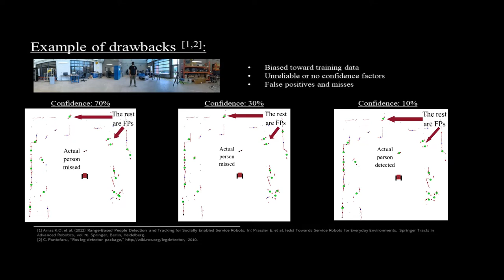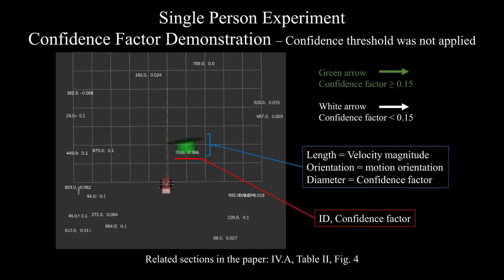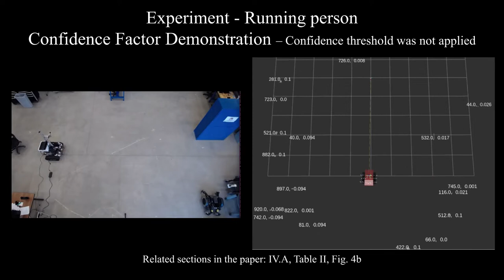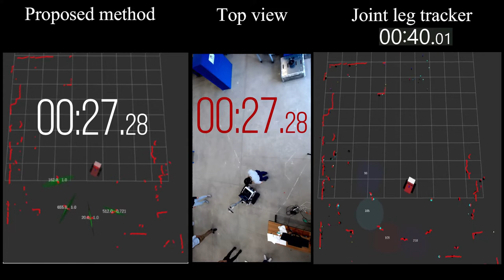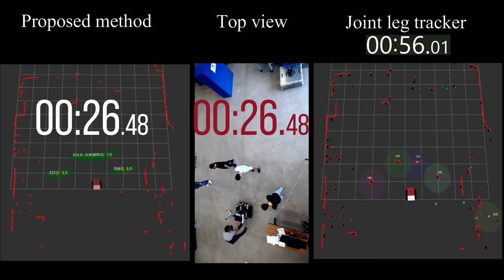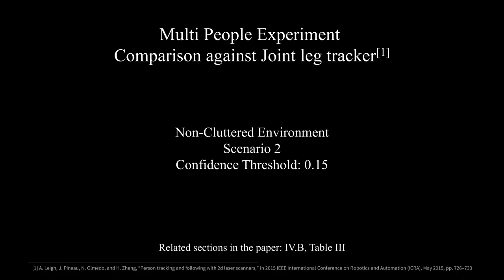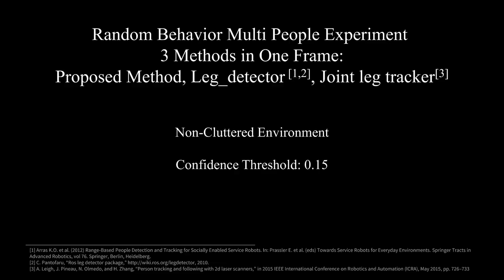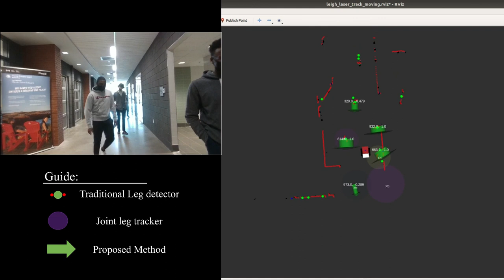2D LiDAR Human Tracking in Cluttered Environment: A Social Dynamic Filtering Approach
Reliable, Robust, Accurate and Real-time 2D LiDAR Human Tracking in Cluttered Environment: A Social Dynamic Filtering Approach

Hamed Bozorgi,   Xuan Tung Truong, and Trung Dung Ngo

The More-Than-One Robotics Lab, University of Prince Edward Island, Canada